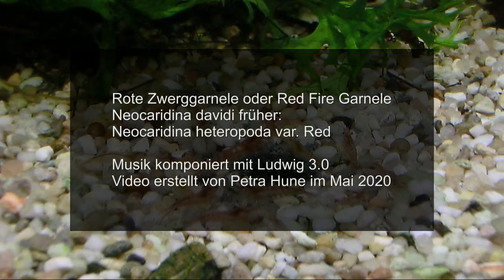Rote Zwerggarnele (Neocaridina heteropoda var. Red)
Garnelen im Aquarium: Rote Zwerggarnele, auch Red Fire Garnele. Der lateinische Name ist mittlerweile Neocaridina heteropoda var. Red, bekannt sind sie auch als Neocaridina davidi

Die Garnelenfreunde unter uns werden es vielleicht nicht gerne hören, aber ich halte meine Garnelen aus drei Gründen: weil sie sich gut vermehren, sehr gerne Algen fressen und weil ich Kugelfische habe...